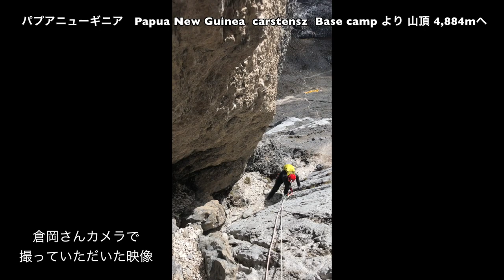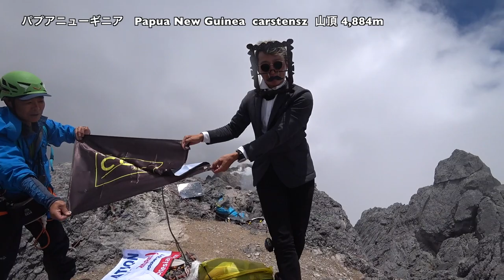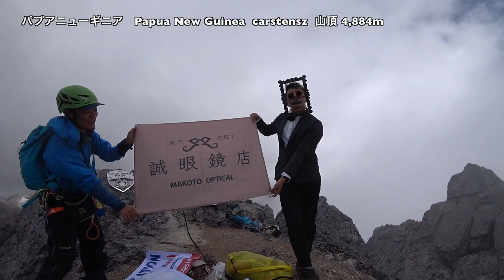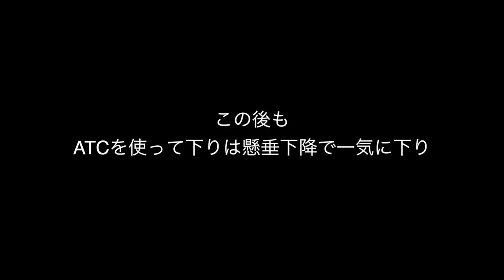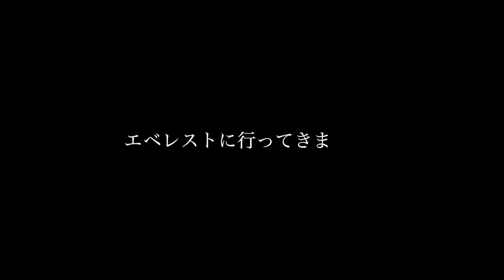《オーストララシア・オセアニア最高峰》「パプアニューギニア カルステンツ・ピラミッド4,884m 登頂までのダイジェスト」 Carstensz Puncak Jaya / エベレストに行ってきます！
《オーストララシア（オーストラリア・ニューギニア・オセアニア）最高峰》「パプアニューギニア カルステンツ・ピラミッド4,884m 登頂までのダイジェスト」 Carstensz  Puncak Jaya
これにてリアル７サミット達成！complete real Seven Summits !!
/７大陸最高峰  / 7 Summits / Seven Summits/ Messner Seven Summits

ヘリでの麓から登頂まで、登頂日をざっくりまとめてみました。

PR  !!